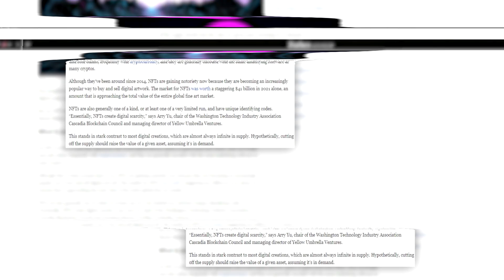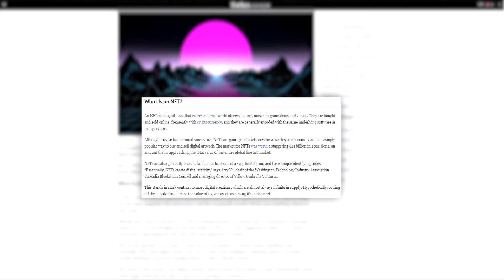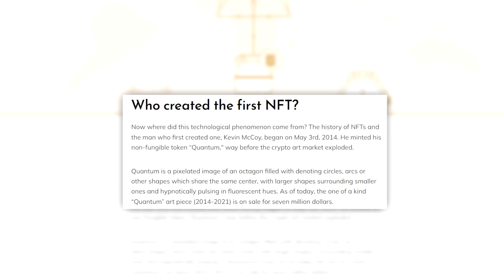✨The Basic Concepts of the World of Cryptocurrencies. NFTs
An NFT is an appearance registry entry that represents a real object. With the help of NFT, you can digitize any object, picture, video, and so on. In fact, this is a digital certificate that showed the presence of an active asset.
Unlike cryptocurrencies, in NFT each token is unique - it cannot be replaced by another. Thus, the concept of "NFT" stands for "non-fungible token". In the case of standard currencies and tokens, everything is very simple. You can borrow $100 from a friend and return it with any other bill, as it is a fungible resource. Buying an NFT has been compared to buying celebrity autographs. For example, if you take a photo from a friend with an autograph of your favorite actor, and give a probable photo with the signature of another person, things will be captured differently. Each token has an original digital signature and that is what makes its processor. In simple words, an NFT is a digital asset that represents an Existing Object and gives ownership of the original.